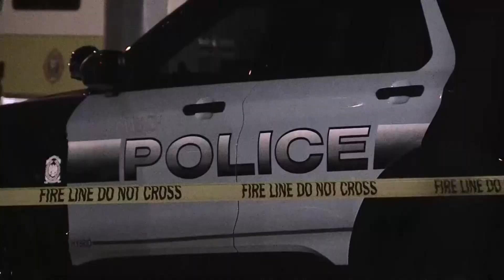Un muerto y varios desaparecidos en un edificio desplomado en Miami-Dade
La Cancillería argentina confirmó desde Buenos Aires que hay 10 argentinos desaparecidos y desde Asunción la Cancillería paraguaya dijo que hay 6 desaparecidos de esa nacionalidad, entre ellos Sophia López-Moreira, hermana de la primera dama del país, Silvana López-Moreira, y sus familiares.